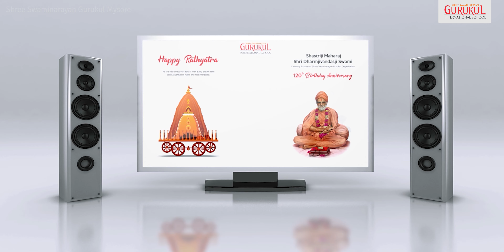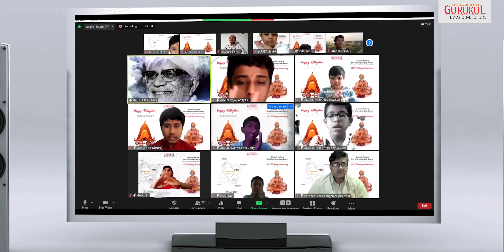Rathyatra & Founder day Celebration at Shree Swaminarayan Gurukul, Bangalore